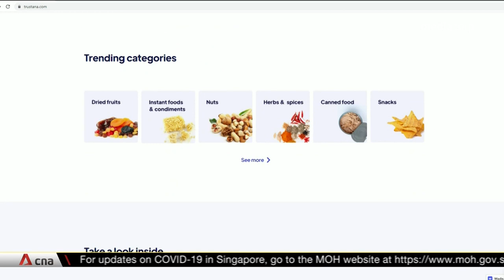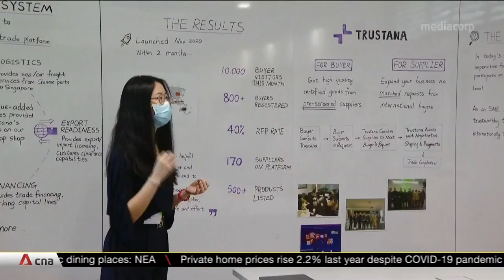Investing in innovation a cornerstone of Singapore's economic policy: DPM Heng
Deputy Prime Minister Heng Swee Keat has said that investing in innovation is a cornerstone of the country's economic policy and a focus in the Budget.